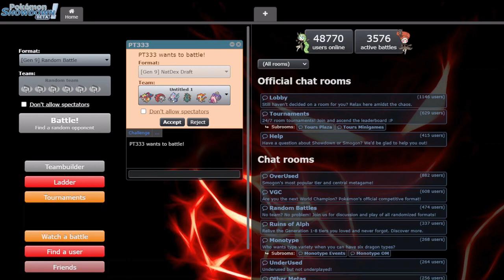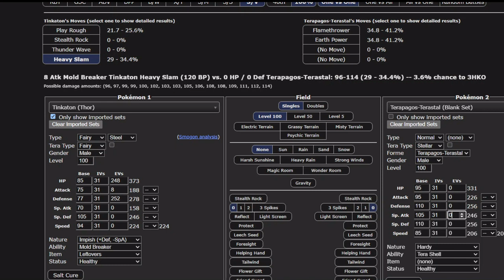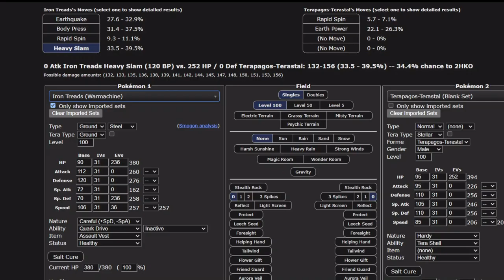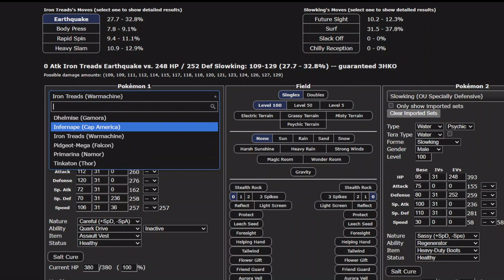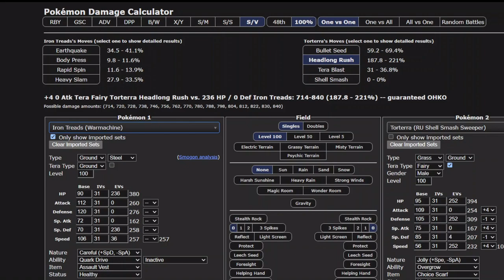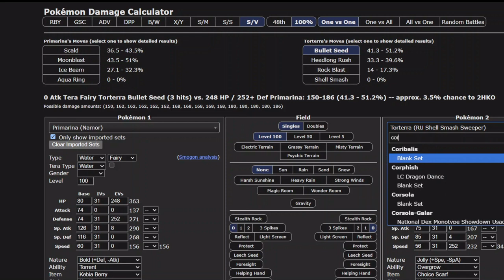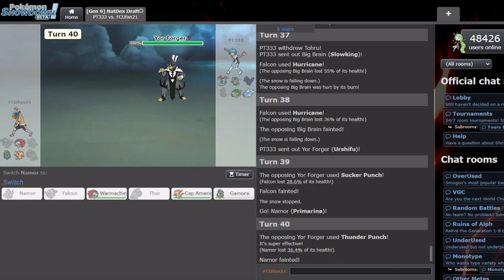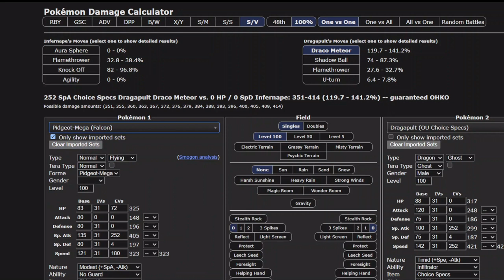Soaring High, Crashing Hard - BTDL Week 1 vs Canalave City Cinderaces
So, week 1 is finally here. How will I do?